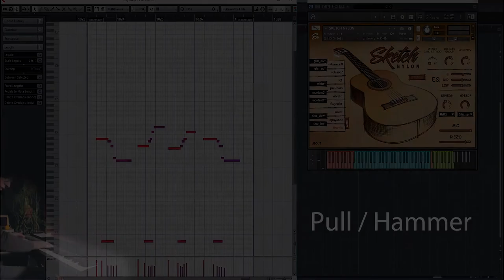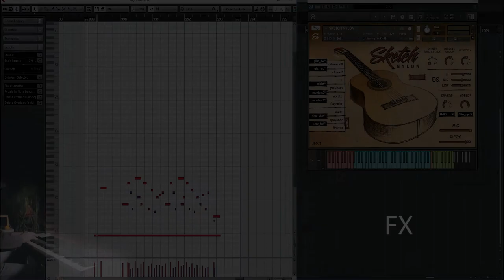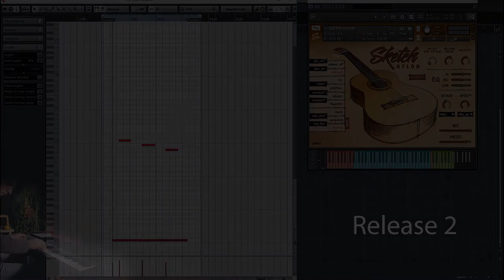Review of articulations. (Sketch Nylon sample library)